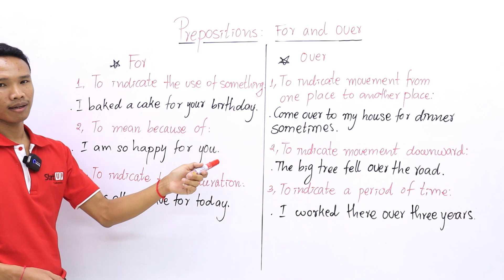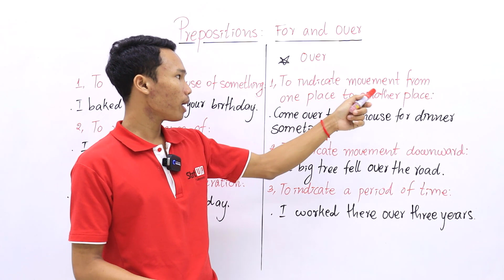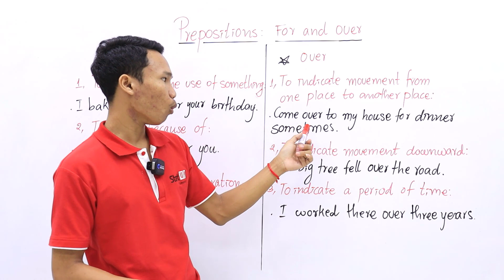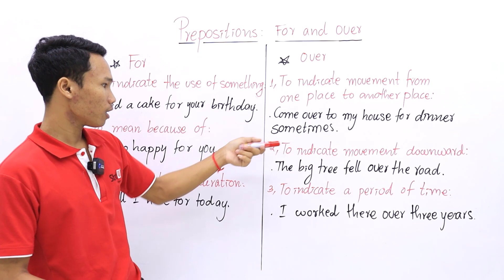Episode 44: Prepositions: For and Over